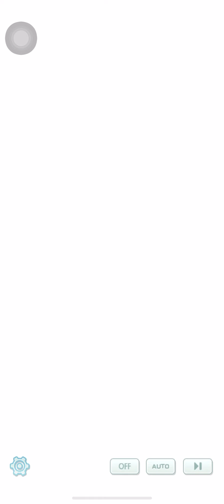Pokemon Masters EX (Hearts United Story Event)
This is the Hearts United Story Event from Pokemon Masters EX to celebrate its two year anniversary featuring the Anniversary sync pairs:
-Lillie & Lunala
-N & Reshiram
-Steven & Shiny Rayquaza